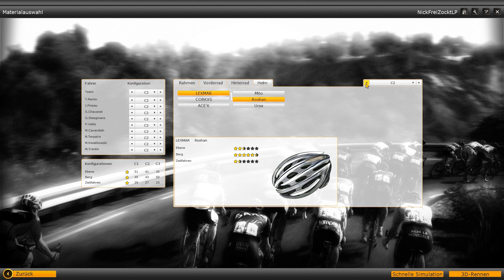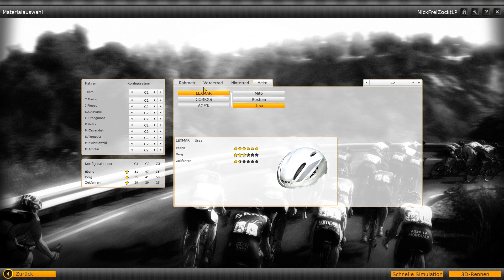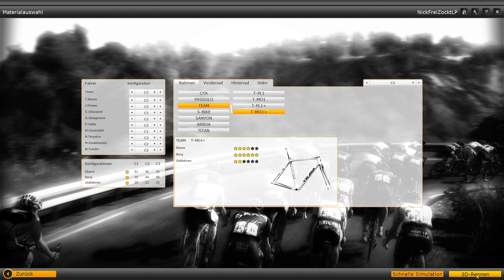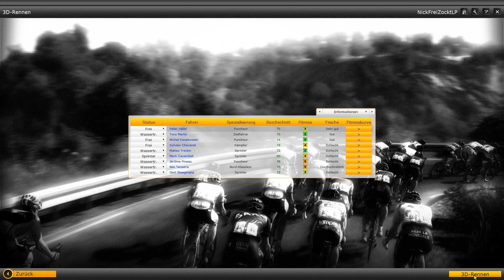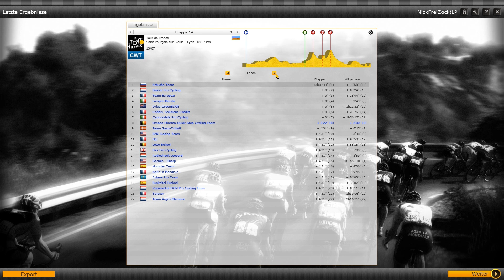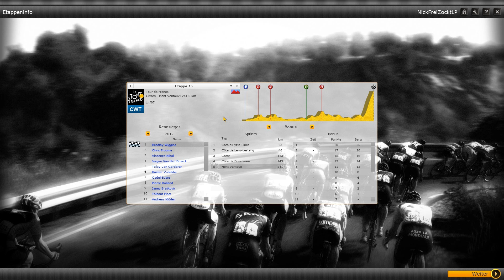Let's Play: Radsport Manager 2013 #015 [PC] [deutsch] [HD] - 14. Etappe Pourcain sur Sioule - Lyon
► Tour de France 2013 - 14. Etappe Saint-Pourcain sur Sioule - Lyon

Let's Play: Radsport Manager 2013 #015 [PC] [deutsch] [HD] - 14. Etappe Saint-Pourcain sur Sioule - Lyon